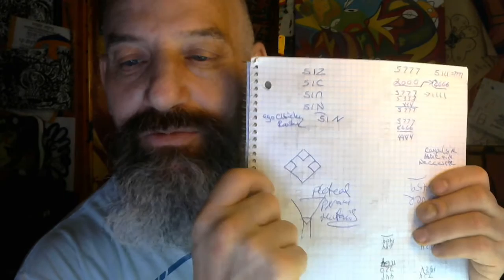BIG CLOCK AND SMALL HEN OF TIME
EIGHTEEN AND OVER PLEASE THE ROOSTER AND THE RED HEAD BREASTS AND THE COT LOT CLOCK. FIGHTERS. EAGLES OF THE SKY ... EGO THE BIRD IN THE HEAD THAT FLYES... HIS COCK A DOO LITTLE DOO..AND THE PECK HEURE AWAY HEN..SITTING TO ROOST ON HER EGGS 21 DAYS OF THE MOON AND 6+1 TO REST IN HONOUR OF THE DAY OF MAN. ..THE QUEEN AND THE kING EGO MY WAFFER. LOOK UP TO THE LAYEN HENS PERIOD OF EGGS TO THE MARKET. 1+6 THEN SHE LAYS AGAIN AFTER THE DAY OFF SATURDAY SHE BEGAN ON SUNDAY THE FIRST DAY OF THE SUN. BIRTH TO ALL MAN...6 MAN ONE SON...